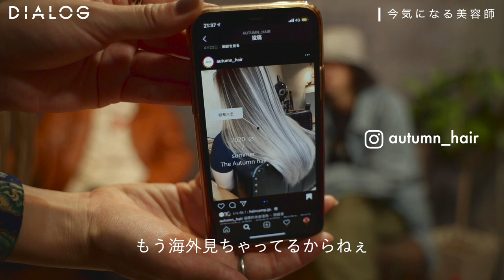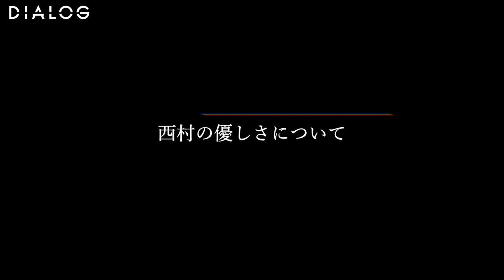DIALOG – iLe. 酒井 元樹 / iLe. 西村 涼 【後編】| HAIRCAMP